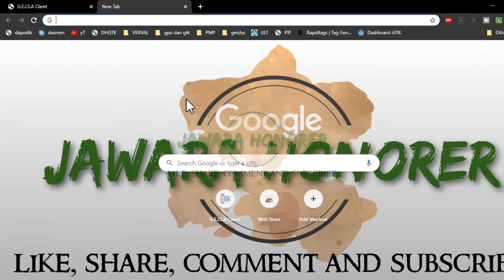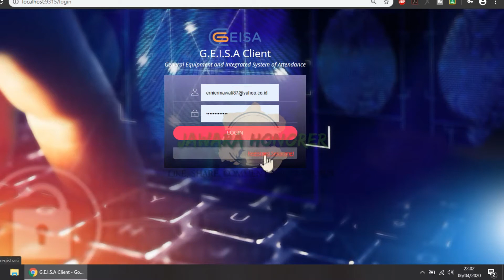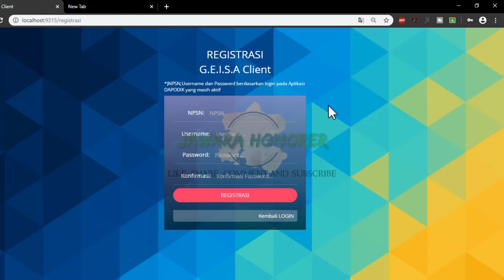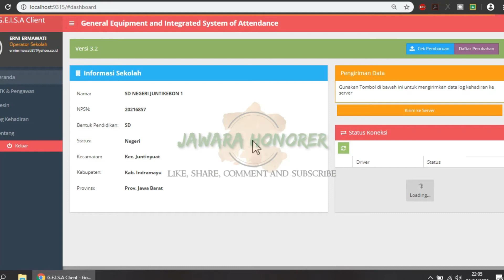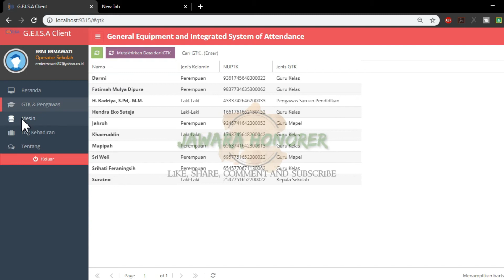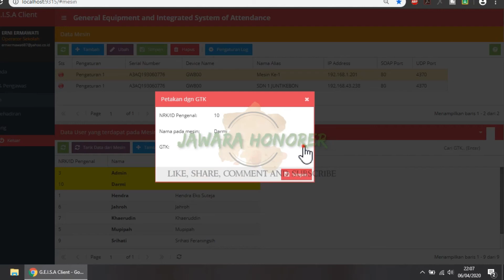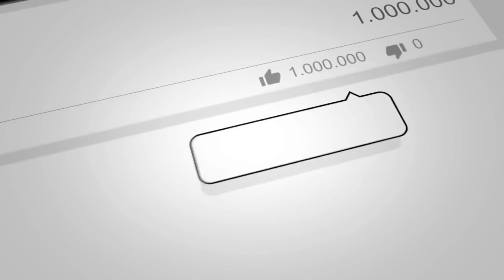menambahkan guru baru pada aplikasi geisha gw 800